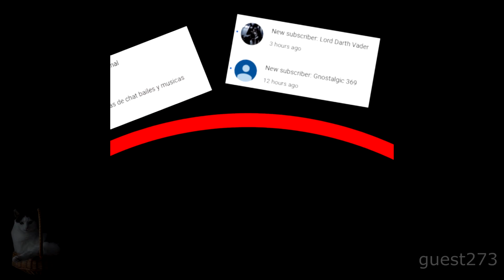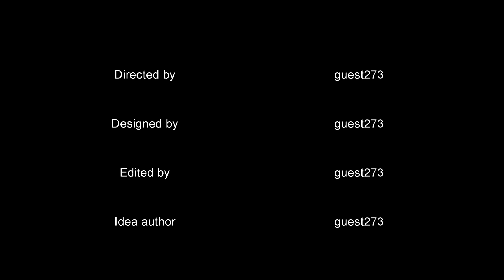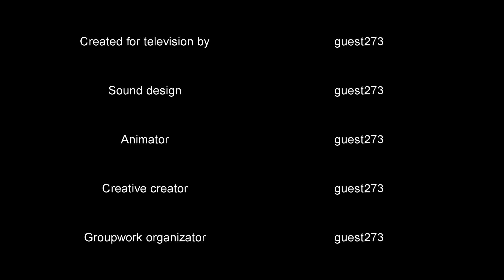100 ammo racks in World of Tanks - Part 2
Seeing 1 ammo rack inside a battle is cool and all, but how about seeing 100 ammo racks one after another in quick succession? That's why I, guest273, have made a compilation, so you can enjoy 100 ammo rack explosions in this - my latest YouTube video. Be sure to share it if you liked watching it / want more of this kind-of stuff in the future.